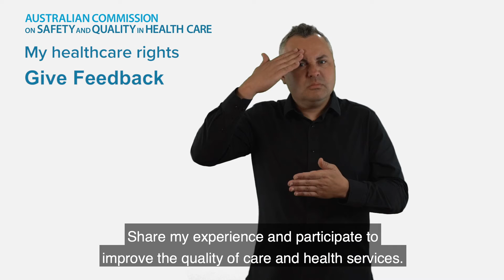Charter of Healthcare Rights October 2019 V2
The Australian Charter of Healthcare Rights describes what you can expect when receiving health care in Australia.